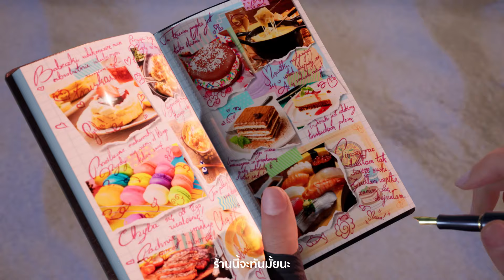TEKKEN 8 – เทรลเลอร์เปิดตัว Lidia Sobieska และเกมเพลย์ล่าสุดฉบับภาษาไทย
โอ๊ส! ลิเดีย โซบิเอสกา "นายกนักสู้" จะมาแสดงฝีมือเต็มศักยภาพใน TEKKEN8 เพื่อประชาชนชาวโปแลนด์ของเธอ